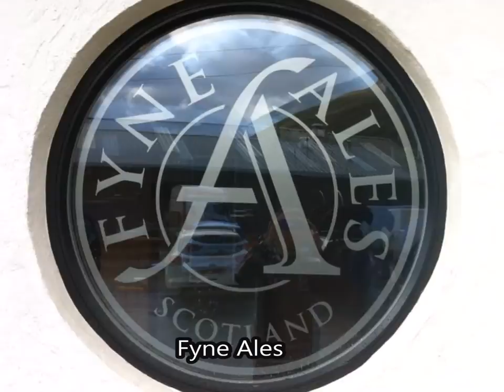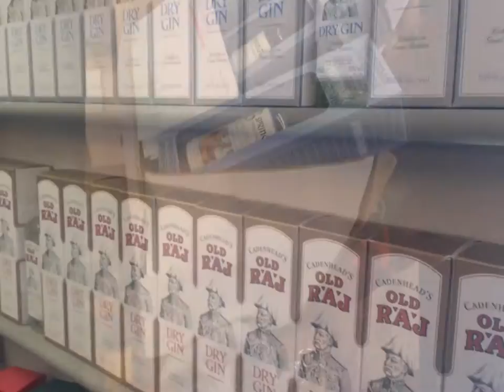Campbeltown Malt Festival 2015